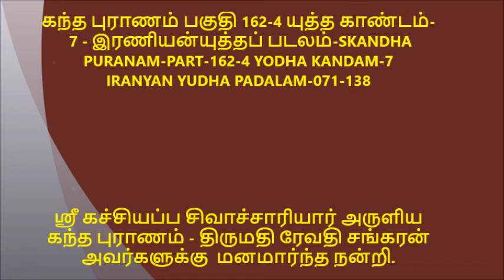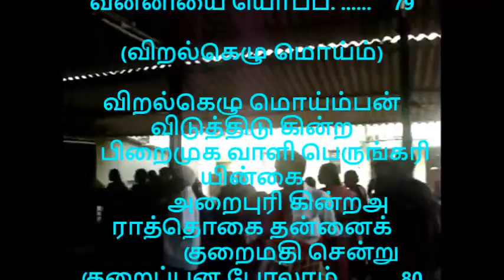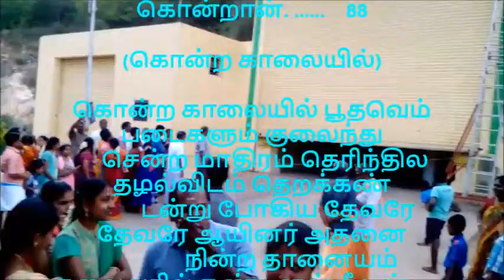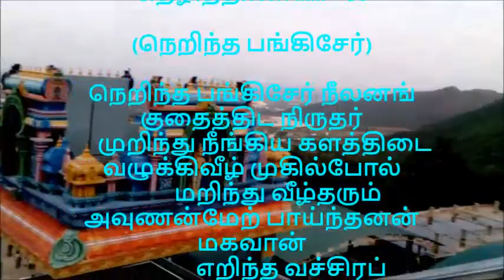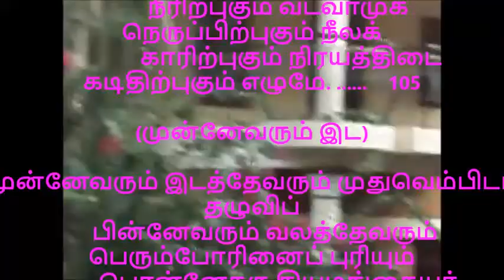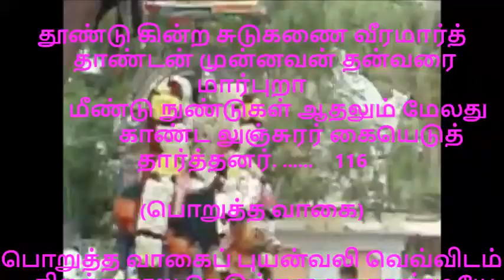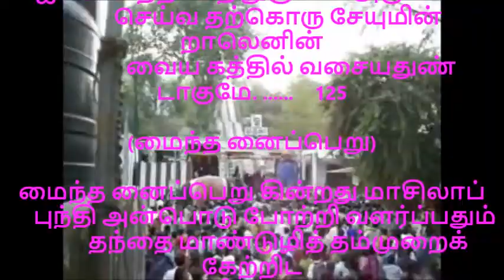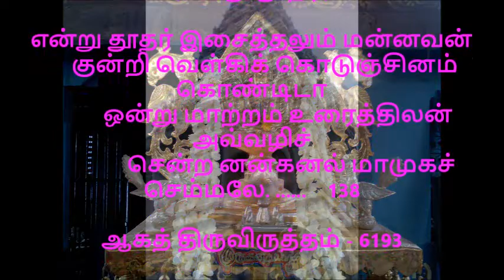கந்த புராணம் பகுதி 162 4 யுத்த காண்டம் 7 இரணியன்யுத்தப் படலம் 071 138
இது ஒரு முருகனடியார்கள் ஸ்ரீனிவாசன் விஸ்வனதனுடைய தெய்விக படைப்பு-ஸ்ரீ கச்சியப்ப சிவாச்சாரியார் அருளிய கந்த புராணம் - திருமதி ரேவதி சங்கரன் அவர்களுக்கு  மனமார்ந்த நன்றி.